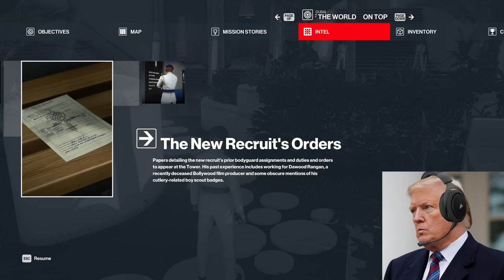US Presidents Play Hitman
Presidents play Hitman, in this video Barack Obama, Joe Biden, and Donald Trump try to play Hitman 3

This video is a pamphlet and should be treated as one. In no way shape or form, I am trying to spread false information. The figures from this video are not real and the voices are generated A.I